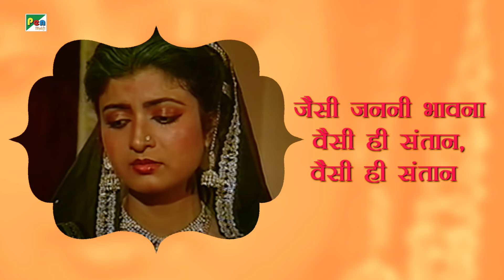जीवन दाता एक है, समदर्शी भगवान - दोहा | Mahendra Kapoor | Mahabharat Song | EP - 6 | Pen Bhakti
Lyrics :-
जीवन दाता एक है, समदर्शी भगवान |
जैसी जिसकी पात्रता, वैसा जीवन दान, वैसा जीवन दान ||
तमस रजस सद्गुणवती, माता प्रकृति प्रधान |
जैसी जननी भावना वैसी ही संतान, वैसी ही संतान ||

Title - Jeevan Data Ek Hai Samdarshi Bhagwan
Written by - Pandit Narendra Sharma | Rahi Masoom Raza